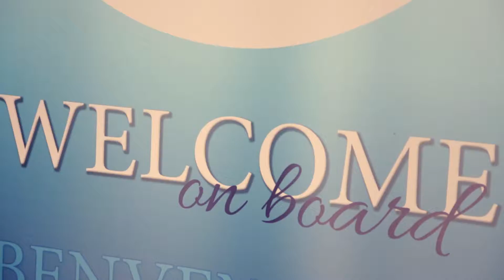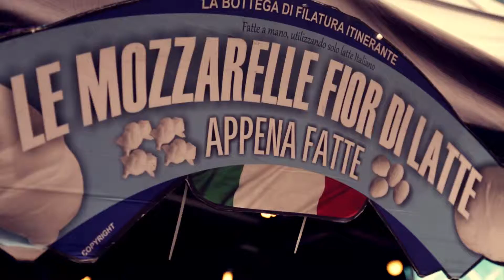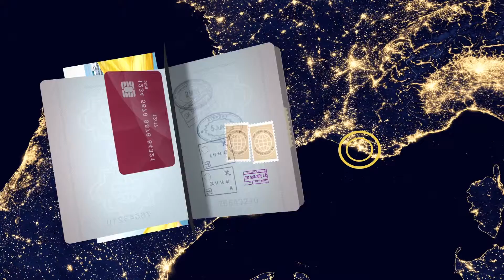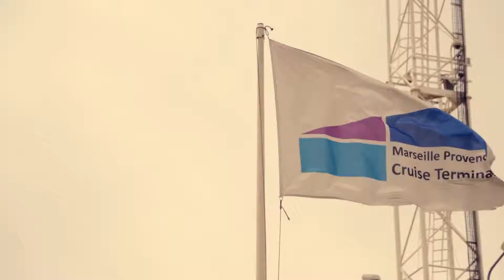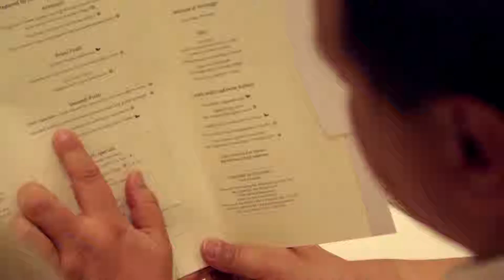Beautiful cruise with DXN company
We were on a beautiful cruise with DXN company in 2016